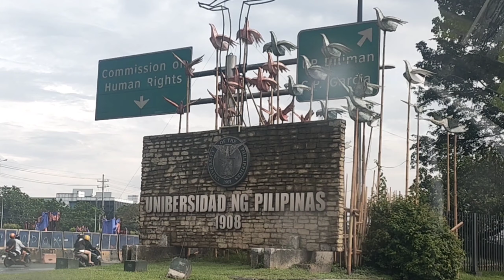MURANG BILIHAN NG HALAMAN SA U.P CAMPUS | ANG GANDA ALOCASIA AT RUBBER TREE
Murang bilihan ng halaman sa U.P campus Diliman Quezon City.

Address: Top brands Riverbanks Marikina